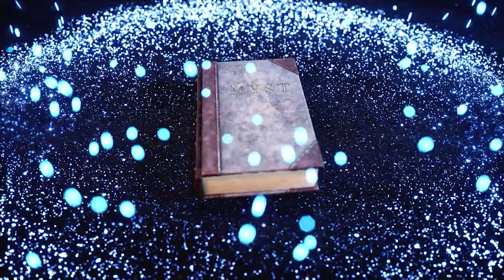Récapitulatif des jeux présentés lors du Facebook connect sur Oculus quest et Oculus quest 2 !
Si vous êtes passionnés de réalité virtuelle, le Facebook connect était l'évènement à suivre ces derniers jours. Cette conférence fut en effet l'occasion de faire de nombreuses annonces que ce soit pour Facebook ou pour les éditeurs. Voici le Récapitulatif des jeux présentés lors du Facebook connect !

Pour acheter votre Oculus quest et pour les accessoires indispensables du casque